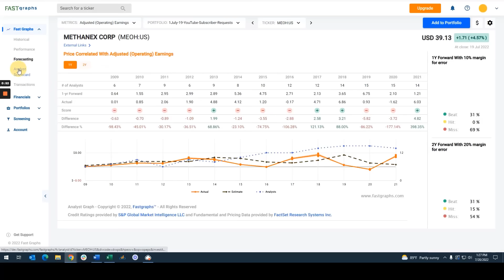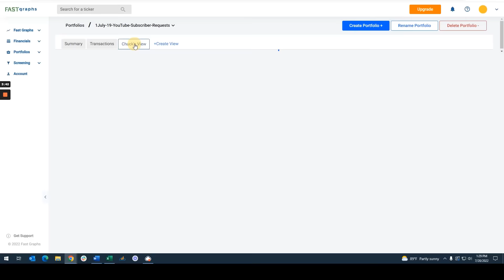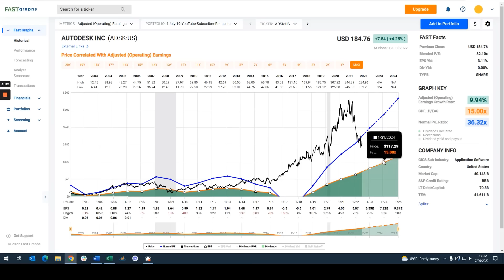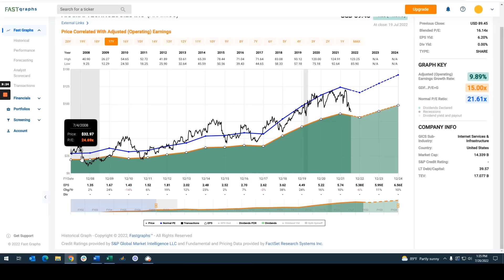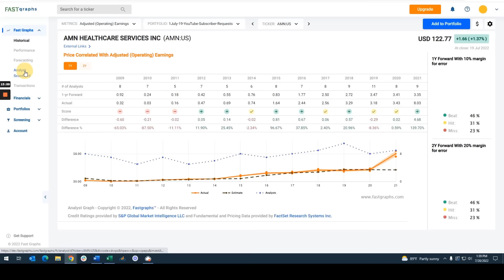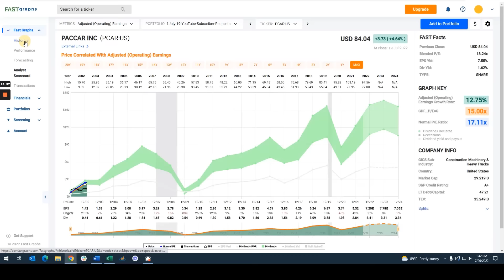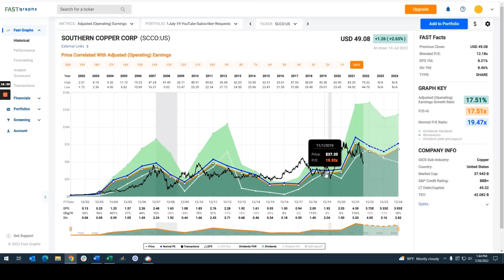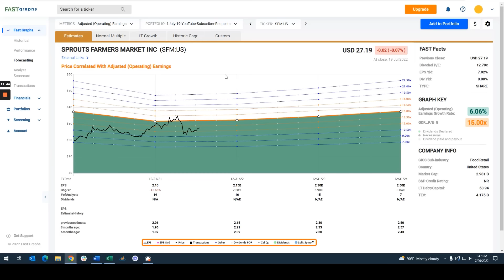8 Crazy Stocks Investors Wanted to See | FAST Graphs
For quite some time I have been providing stocks that subscribers to this channel have asked to see each Tuesday.  However, after much contemplation I have determined that this series might actually be shortchanging subscribers.  Consequently, I decided to try something different, and hopefully better for the subscriber.

From now on, I will not be entertaining requests from subscribers on individual stocks.  Instead, I will be asking subscribers to request investing topics that they are interested in or possibly confused about.  As a result, I believe my long experience as a stock analyst, portfolio manager, and stock research provider can serve subscribers to this channel better by sticking to important investment principles.

In closing, although I have enjoyed doing this series, it has also been difficult and even unwieldy at times.  The biggest problem is that I was often asked to cover stocks that I would never cover of my own volition.  At first I found this quite valuable because it allowed me to provide subscribers insights into what they should not do.  One of my best lessons was taught by a gentleman who served the financial planning community.  He offered this nugget of wisdom that I took to heart: “the definition of an excellent investment advisor, is one who has the courage and the integrity to insist that their clients do as they ought to do, rather than as they want to do.”  Therefore, in the spirit of that wisdom, I have decided to alter subscriber request Tuesday to focus more on prudent behavior and sound investing practices.

Time Codes
0:00 – Methanex Corp (MEOH)
4:12 – Autodesk Inc (ADSK)
7:39 – Akamai Technologies (AKAM)
9:53 – AMN Healthcare Services (AMN)
11:53 - Methanex Corp (MEOH)
12:58 – PACCAR Inc (PCAR)
14:49 – Polaris (PII)
15:57 – Southern Copper Corp (SCCO)
18:08 – Sprouts Farmers Market (SFM)